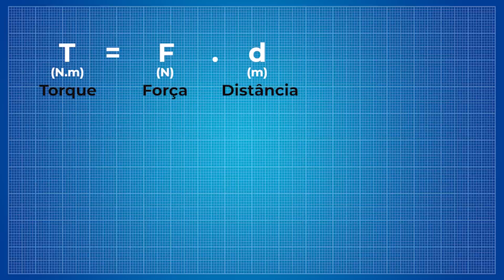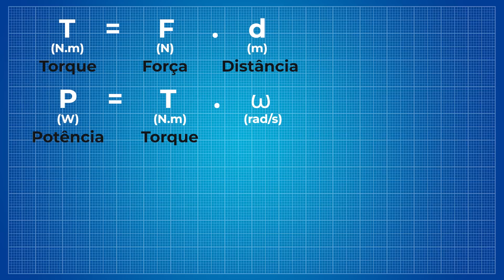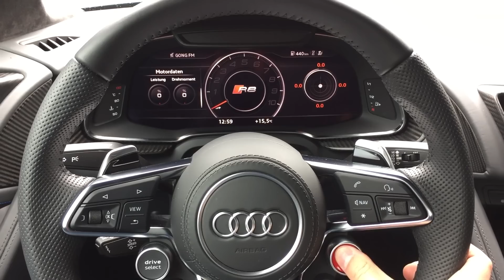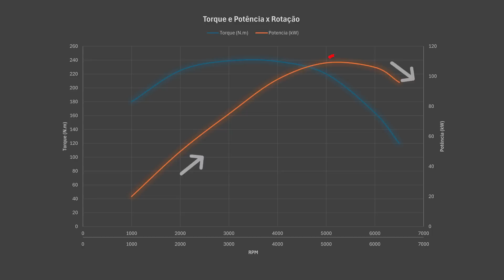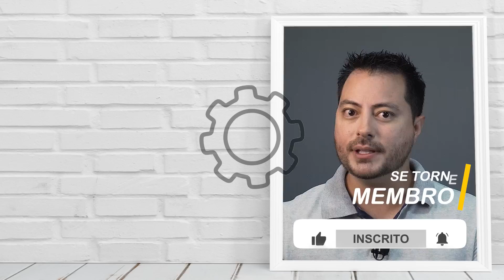Como carros fracos vencem os mais fortes na arrancada?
Olá, Amantes da Engenharia! 🚗🔧

No vídeo de hoje, vamos esclarecer uma dúvida muito comum: Qual a diferença entre POTÊNCIA e TORQUE e como isso impacta o desempenho dos carros? 💥🚀

Recebemos a pergunta do nosso seguidor Abelitogameplay: "Por que alguns carros com menos potência conseguem acelerar mais rápido e atingir velocidades altas mais rápido do que outros carros com maiores potências?"

Para responder a essa pergunta, vamos mergulhar nos conceitos de torque e potência, além de discutir a relação peso-potência e a aerodinâmica dos veículos.

🔧 Torque e Potência: Conceitos Fundamentais
Torque é a força de rotação gerada pelo motor e é crucial para a aceleração e capacidade de superar resistências.
Potência mede a rapidez com que o motor realiza trabalho, sendo mais associada à velocidade máxima e à capacidade de manter altas velocidades.
📊 Fórmulas e Cálculos Importantes
Fórmula do Torque: 𝑇 = 𝐹 ⋅ 𝑟
Fórmula da Potência: 𝑃 = 𝑇 ⋅ 𝜔
🚗 Comparação de Carros: Sauber Mercedes C9 vs. McLaren-Honda MP4/5B
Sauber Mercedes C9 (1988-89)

Motor: V8 5.0L biturbo
Potência: Aproximadamente 925 cv
Torque Estimado: Entre 700 e 800 Nm
Peso: Cerca de 900 kg
McLaren-Honda MP4/5B (1990)

Motor: V10 3.5L naturalmente aspirado
Potência: Aproximadamente 710 cv
Torque Estimado: Entre 550 e 600 Nm
Peso: Cerca de 505 kg
Através dessa comparação, entendemos como a relação potência-peso e a aerodinâmica influenciam o desempenho dos veículos, mesmo que um tenha mais potência bruta que o outro.

Assista ao vídeo completo para entender em detalhes esses conceitos e ver como eles se aplicam a diferentes carros.